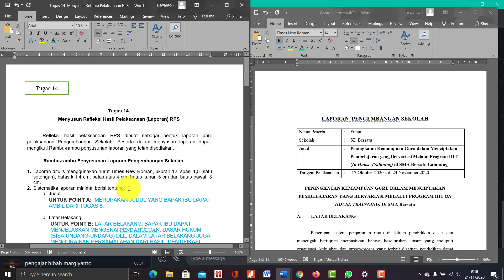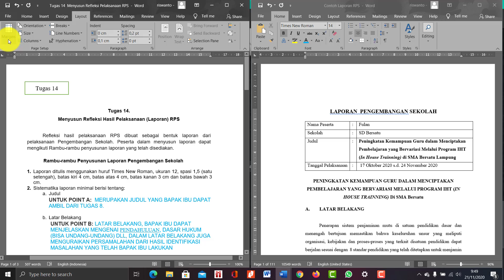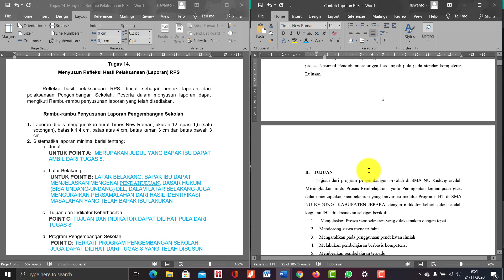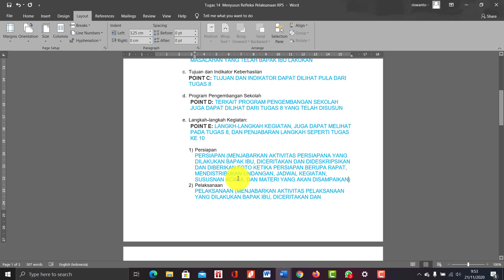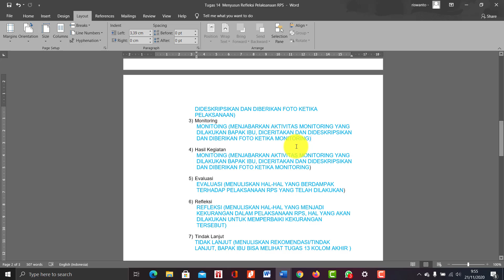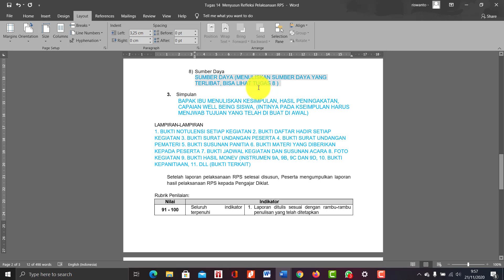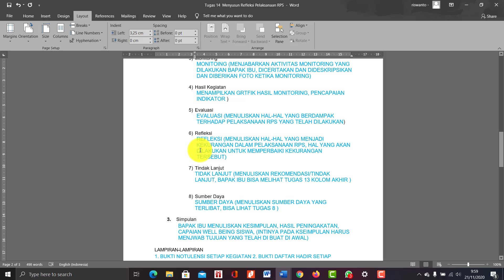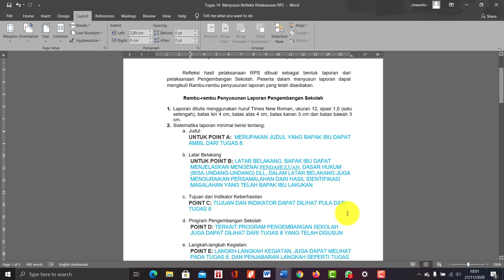Penjelasan Tugas 14 Menyusun Laporan Implementasi RPS Diklat Penguatan Kepala Sekolah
Video ini berisi tentang penjelasan tentang bagaimana cara menyelesaikan tugas 14 mengenai penyusunan laporan implementasi Rencana Pengembangan Sekolah dalam kegiatan Diklat Penguatan Kepala Sekolah.
Rambu-rambu Penyusunan Laporan Pengembangan Sekolah

1. Laporan ditulis menggunakan huruf Times New Roman, ukuran 12, spasi 1,5 (satu setengah), batas kiri 4 cm, batas atas 4 cm, batas kanan 3 cm dan batas bawah 3 cm.
2. Sistematika laporan minimal berisi tentang:
a. Judul
UNTUK POINT A:  MERUPAKAN JUDUL YANG BAPAK IBU DAPAT AMBIL DARI TUGAS 8.

b. Latar Belakang
UNTUK POINT B: LATAR BELAKANG, BAPAK IBU DAPAT MENJELASKAN MENGENAI PENDAHULUAN, DASAR HUKUM (BISA UNDANG-UNDANG) DLL, DALAM LATAR BELAKANG JUGA MENGURAIKAN PERSAMALAHAN DARI HASIL IDENTIFIKASI MASALAHAN YANG TELAH BAPAK IBU LAKUKAN

c. Tujuan dan Indikator Keberhasilan
POINT C: TUJUAN DAN INDIKATOR DAPAT DILIHAT PULA DARI TUGAS 8

d. Program Pengembangan Sekolah
POINT D: TERKAIT PROGRAM PENGEMBANGAN SEKOLAH JUGA DAPAT DILIHAT DARI TUGAS 8 YANG TELAH DISUSUN

e. Langkah-langkah Kegiatan:
POINT E: LANGKH-LANGKAH KEGIATAN, JUGA DAPAT MELIHAT PADA TUGAS 8, DAN PENJABARAN LANGKAH SEPERTI TUGAS KE 10

1) Persiapan
PERSIAPAN (MENJABARKAN AKTIVITAS PERSIAPANA YANG DILAKUKAN BAPAK IBU, DICERITAKAN DAN DIDESKRIPSIKAN DAN DIBERIKAN FOTO KETIKA PERSIAPAN BERUPA RAPAT, MENDISTRIBUKAN UNDANGAN, JADWAL KEGIATAN, SUSUSNAN ACARA, DAN MATERI YANG AKAN DISAMPAIKAN)
2) Pelaksanaan
PELAKSANAAN (MENJABARKAN AKTIVITAS PELAKSANAAN YANG DILAKUKAN BAPAK IBU, DICERITAKAN DAN DIDESKRIPSIKAN DAN DIBERIKAN FOTO KETIKA PELAKSANAAN)
3) Monitoring
MONITOING (MENJABARKAN AKTIVITAS MONITORING YANG DILAKUKAN BAPAK IBU, DICERITAKAN DAN DIDESKRIPSIKAN DAN DIBERIKAN FOTO KETIKA MONITORING)

4) Hasil Kegiatan
MENAMPILKAN GRTFIK HASIL MONITORING, PENCAPAIAN INDIKATOR )

5) Evaluasi
EVALUASI (MENULISKAN HAL-HAL YANG BERDAMPAK TERHADAP PELAKSANAAN RPS YANG TELAH DILAKUKAN)

6) Refleksi
REFLEKSI (MENULISKAN HAL-HAL YANG MENJADI KEKURANGAN DALAM PELAKSANAAN RPS, HAL YANG AKAN DILAKUKAN UNTUK MEMPERBAIKI KEKURANGAN TERSEBUT)

7) Tindak Lanjut
TIDAK LANJUT (MENULISKAN REKOMENDASI/TINDAK LANJUT, BAPAK IBU BISA MELIHAT TUGAS 13 KOLOM AKHIR )

8) Sumber Daya
SUMBER DAYA (MENULISKAN SUMBER DAYA YANG TERLIBAT, BISA LIHAT TUGAS 8 )

3. Simpulan
BAPAK IBU MENULISKAN KESIMPULAN, HASIL PENINGAKATAN, CAPAIAN WELL BEING SISWA, (INTINYA PADA KSEIMPULAN HARUS MENJWAB TUJUAN YANG TELAH DI BUAT DI AWAL)

LAMPIRAN-LAMPIRAN
1. BUKTI NOTULENSI SETIAP KEGIATAN 2. BUKTI DAFTAR HADIR SETIAP KEGIATAN 3. BUKTI SURAT UNDANGAN PESERTA 4. BUKTI SURAT UNDANGAN PEMATERI 5. BUKTI SUSUNAN PANITIA 6. BUKTI MATERI YANG DIBERIKAN KEPADA PESERTA 7. BUKTI JADWAL KEGIATAN DAN SUSUNAN ACARA 8. FOTO KEGIATAN 9. BUKTI HASIL MONEV (INSTRUMEN 9A, 9B, 9C DAN 9D, 10. DLL (BUKTI TERKAIT)